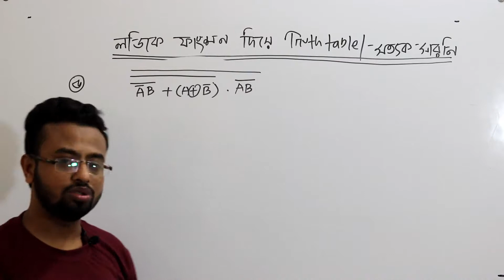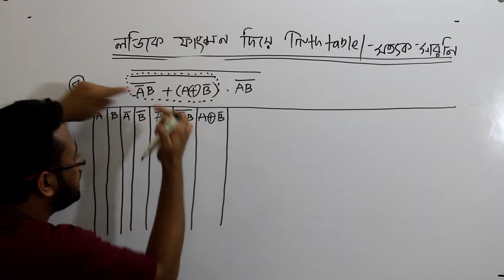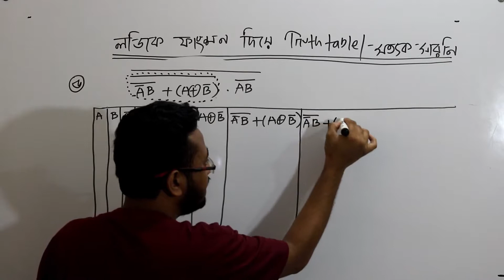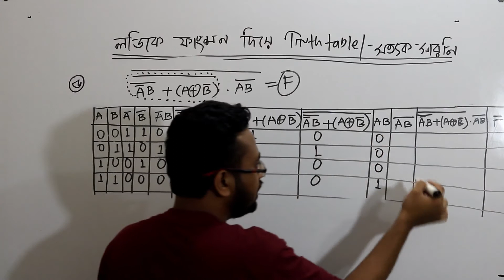লজিক ফাংশন দিয়ে সত্যক সারনি (Truth Table) Part:05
Bought you by:
Web programming and Web design (University of Dhaka)